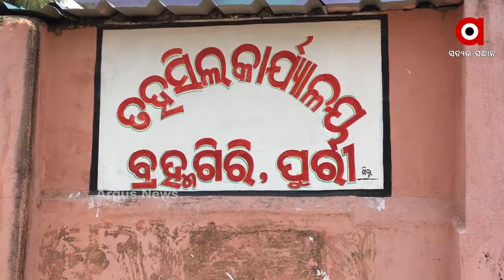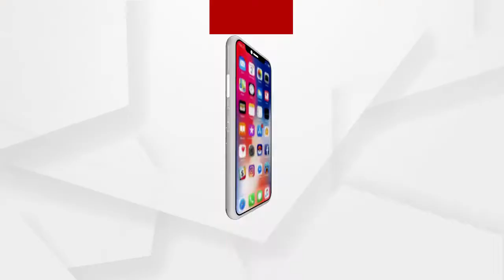ଫନି ବାତ୍ୟାକୁ ପୁରିଛି ୨ବର୍ଷ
କ୍ଷୟକ୍ଷତି ପରେ କେନ୍ଦ୍ର ସରକାର ରାଜ୍ୟ ସରକାରଙ୍କୁ ଅର୍ଥ ଯୋଗାଇ ଦେଇଛନ୍ତି...କିନ୍ତୁ ଆଜିବି ଫନି ବିପନ୍ନ ସହାୟତା ପାଇବାରୁ ବଞ୍ଚିତ ହୋଇଥିବା ବେଳେ ଖୋଲା ଆକାସ ତଳେ ଜୀବନ କାଟୁଛନ୍ତି...